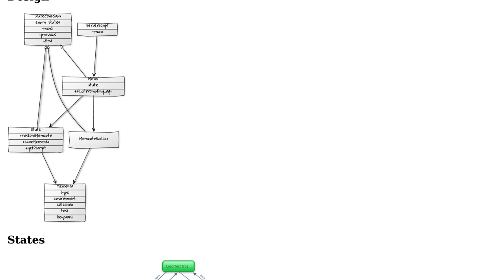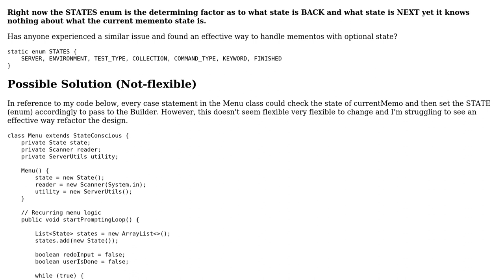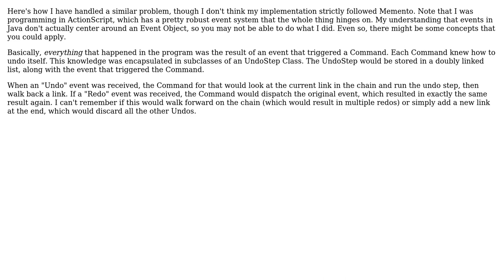Software Engineering: Memento with optional state? (2 Solutions!!)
Software Engineering: Memento with optional state?

With thanks & praise to God, and with thanks to the many people who have made this project possible! | Content (except music & images) licensed under CC BY-SA | Music | Images & others | With thanks to user Korey Hinton user Amy Blankenship and the Stack Exchange Network Trademarks are property of their respective owners. You are responsible for your own actions.